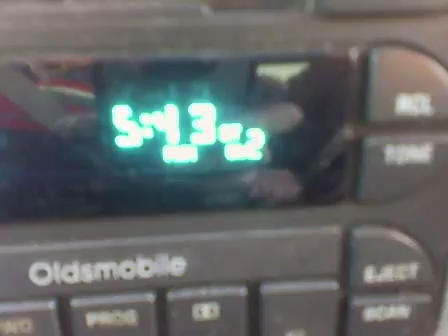Rush Hour Tampa Bay 01/14/11 VID01406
Rush Hour Tampa Bay 01/14/11